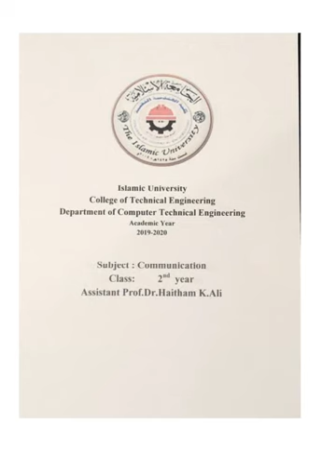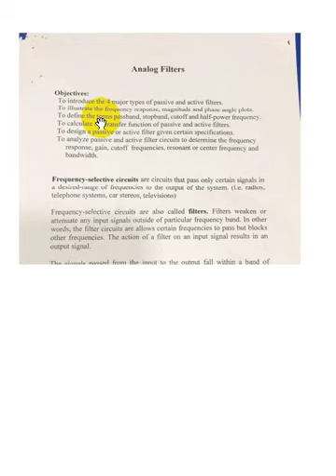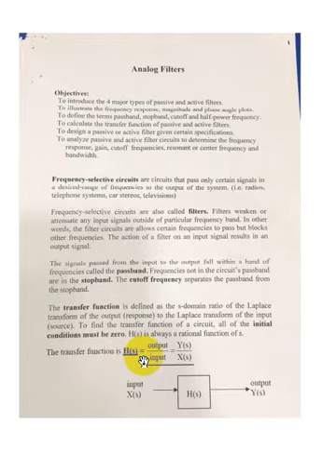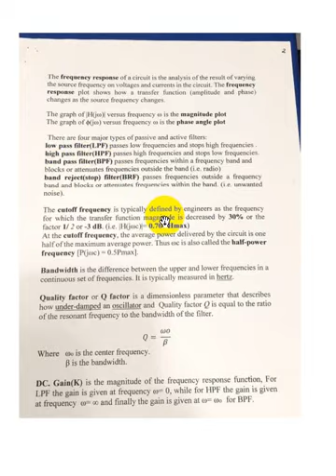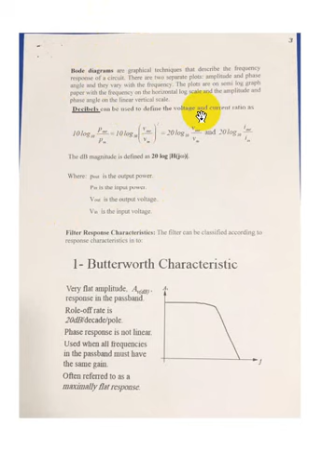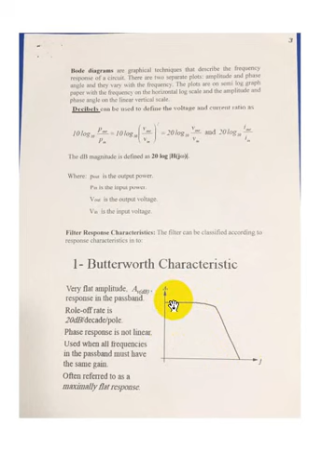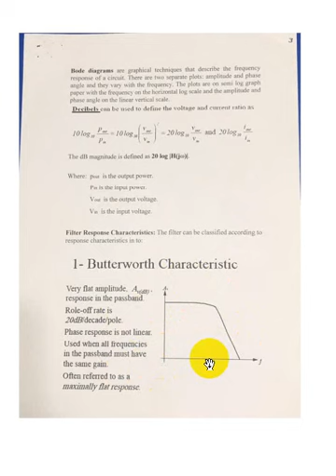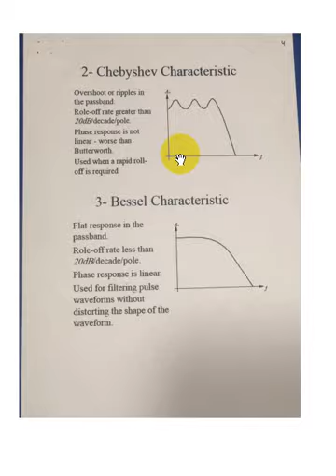Video1 communication 1